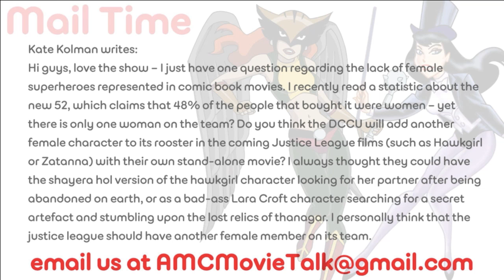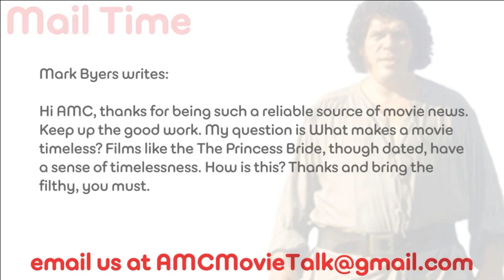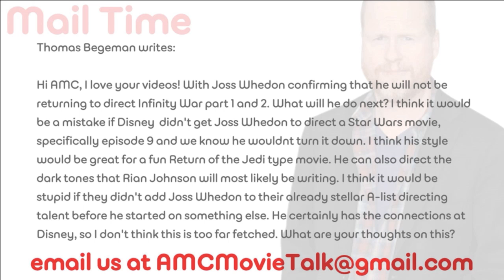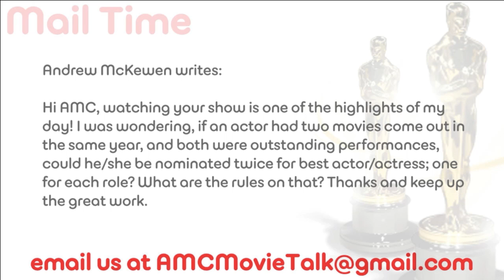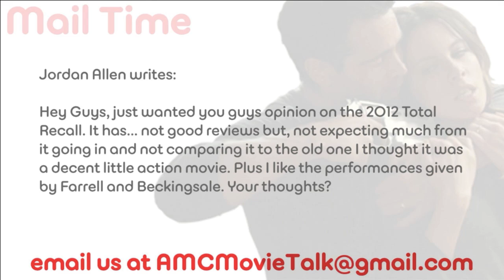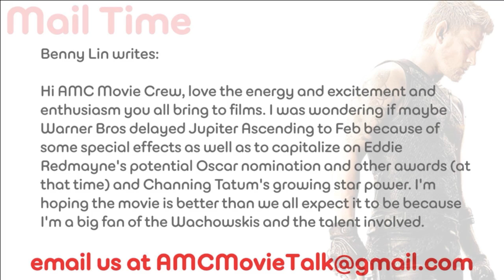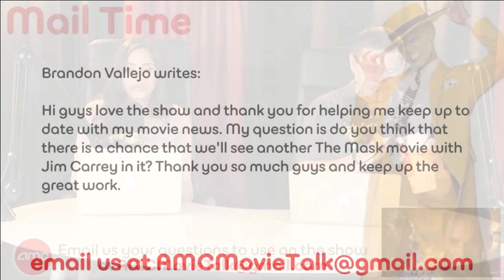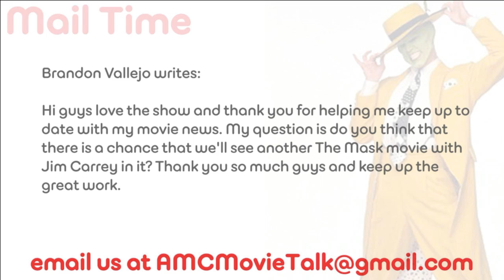AMC Mail Bag - How To Get More Female Comic Characters In Movies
On this installment of AMC Mail Bag (Saturday January 31st 2015) we take the following viewer emails:

Kate Kolman writes: Hi guys, love the show – I just have one question regarding the lack of female superheroes represented in comic book movies. I recently read a statistic about the new 52, which claims that 48% of the people that bought it were women – yet there is only one woman on the team? Do you think the DCCU will add another female character to its rooster in the coming Justice League films (such as Hawkgirl or Zatanna) with their own stand-alone movie? I always thought they could have the shayera hol version of the hawkgirl character looking for her partner after being abandoned on earth, or as a bad-ass Lara Croft character searching for a secret artefact and stumbling upon the lost relics of thanagar. I personally think that the justice league should have another female member on its team.

Mark Byers writes: Hi AMC, thanks for being such a reliable source of movie news. Keep up the good work. My question is What makes a movie timeless? Films like the The Princess Bride, though dated, have a sense of timelessness. How is this? Thanks and bring the filthy, you must.

Nathan Quayle writes: Could we see a live action Voltron movie?  Thanks!

Thomas Begeman writes: Hi AMC, I love your videos! With Joss Whedon confirming that he will not be returning to direct Infinity War part 1 and 2. What will he do next? I think it would be a mistake if Disney  didn't get Joss Whedon to direct a Star Wars movie, specifically episode 9 and we know he wouldnt turn it down. I think his style would be great for a fun Return of the Jedi type movie. He can also direct the dark tones that Rian Johnson will most likely be writing. I think it would be stupid if they didn't add Joss Whedon to their already stellar A-list directing talent before he started on something else. He certainly has the connections at Disney, so I don't think this is too far fetched. What are your thoughts on this?

Andrew McKewen writes: Hi AMC, watching your show is one of the highlights of my day! I was wondering, if an actor had two movies come out in the same year, and both were outstanding performances, could he/she be nominated twice for best actor/actress; one for each role? What are the rules on that? Thanks and keep up the great work.

Jordan Allen writes: Hey Guys, just wanted you guys opinion on the 2012 Total Recall. It has... not good reviews but, not expecting much from it going in and not comparing it to the old one I thought it was a decent little action movie. Plus I like the performances given by Farrell and Beckingsale. Your thoughts?

Benny Lin writes: Hi AMC Movie Crew, love the energy and excitement and enthusiasm you all bring to films. I was wondering if maybe Warner Bros delayed Jupiter Ascending to Feb because of some special effects as well as to capitalize on Eddie Redmayne's potential Oscar nomination and other awards (at that time) and Channing Tatum's growing star power. I'm hoping the movie is better than we all expect it to be because I'm a big fan of the Wachowskis and the talent involved.

Brandon Vallejo writes: Hi guys love the show and thank you for helping me keep up to date with my movie news. My question is do you think that there is a chance that we'll see another The Mask movie with Jim Carrey in it? Thank you so much guys and keep up the great work.